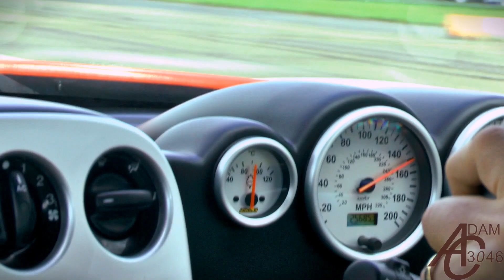Noble M12 GTO 3R - 160mph blast!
At a VMax-200 event that my Dad and I stumbled across in 2013, we took the Noble up to 160mph down the runway at the end, after my Dad picked me up from the top of the runway (whatever goes up must go down etc etc)
He didn't know the runway (first run down it) so didn't floor it - so I'm sure it could have reached nearer to its predicted top speed of 170-185mph
Apologies about the commentary